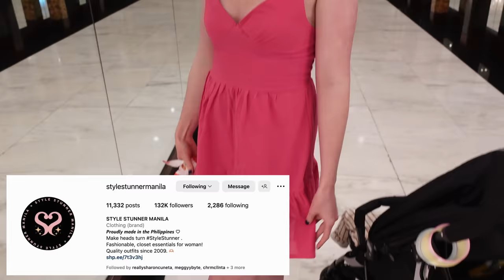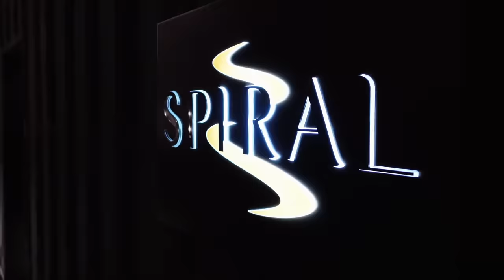Eating at Manila's LEGENDARY Spiral Buffet (Asia's Best All-You-Can-Eat!)